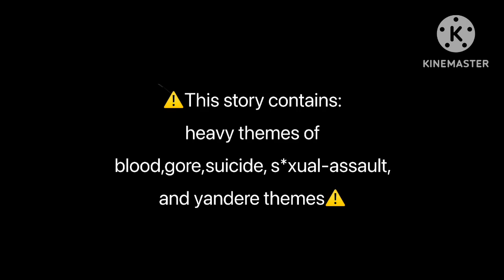Demon slayer (yandere) pt 2